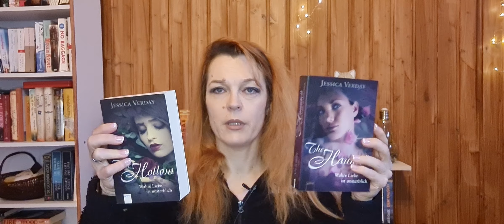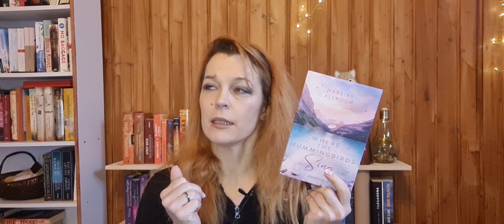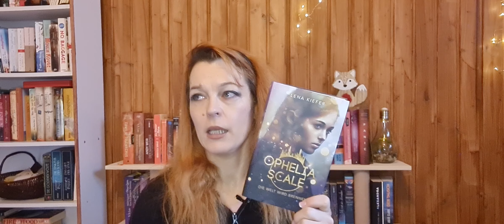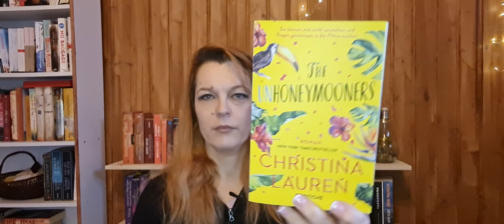Gelesenes der letzten Zeit, Update, ein bisschen Bla -The Reading Fox 🦊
Hallo zusammen,

jaaa, ich lebe noch und habe wieder so lust, einige Videos zu drehen.

Bitte verzeih, das Handy hat in der falschen Formation aufgenommen, ich hoffe, es ist trotzdem gut sichtbar.

Ich erzähle dir heute, was ich so gemacht habe in letzter Zeit und natürlich , was ich so gelesen habe.

Gerne darfst du in den Kommentaren auch Videowünsche äußern und, falls nicht geschen, gerne den Kanal abonieren. Vielen Dank 😘

📖 Bücher mit diesem Zeichen wurden mir als Rezensionsexemplar zur Verfügung  gestellt.
In meinen Videos spreche ich über Bücher und anderen Konsumgüter, die u.U. Dein Kaufverhalten beeinflussen. Daher kennzeichne ich meine Videos grundsätzlich mit Werbung. Bitte bedenkt, dass Meinungen und Geschmäcker immer unterschiedlich sein können, da wir alle unterschiedliche Menschen sind. Hier vertrete ich immer meine eigene Meinung.